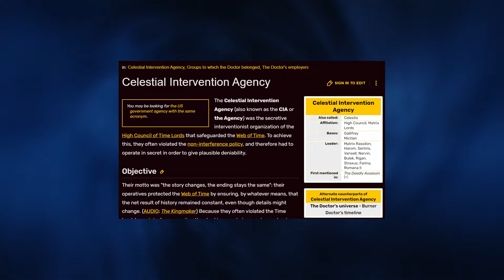So... What Was The Point Of The Pre Hartnell Doctors? - Doctor Who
Beginning with William Hartnell, fifteen actors have headlined the series as the Doctor. The transition from one actor to another is written into the plot of the show with the concept of regeneration into a new incarnation, a plot device in which a Time Lord "transforms" into a new body when the current one is too badly harmed to heal normally.

The fourteenth series of the British science fiction television programme Doctor Who is set to premiere on 11 May 2024, and is expected to air through to 22 June. It will be the fifth series led by Russell T Davies as head writer and executive producer and the first since his return to the show, having previously worked on it from 2005 to 2010. This series is set to be the fourteenth to air following the programme's revival in 2005 and will be the fortieth season overall. The fourteenth series was announced with Davies' return to the programme for its 60th anniversary in 2023 and beyond, with Bad Wolf becoming a co-producer for the series. The series is referred to in marketing and promotional material as "Season One" following the production changes and the acquisition of Doctor Who's international broadcasting rights by Disney+.

The series stars Ncuti Gatwa as the Fifteenth Doctor, a new incarnation of the Doctor, an alien Time Lord who travels through time and space in the TARDIS, which appears to be a British police box from the outside. The Fifteenth Doctor was introduced in "The Giggle" (2023) through a "bi-generation", in which he split from his predecessor, the Fourteenth Doctor (David Tennant), rather than replacing him. The series also introduces Millie Gibson as the Doctor's newest companion, Ruby Sunday.

The series, which was preceded by a Christmas episode on 25 December 2023, will consist of eight episodes, which have been directed by Julie Anne Robinson, Ben Chessell, Dylan Holmes Williams, and Jamie Donoughue. Alongside Davies, who wrote six of the episodes, the writers include Kate Herron, Briony Redman, and former showrunner and head writer Steven Moffat. Filming began in December 2022 and concluded in July 2023. It was the first series to be produced at Wolf Studios Wales following the move from Roath Lock Studios for the preceding anniversary specials.

Auditions for the role of the Fifteenth Doctor started in December 2021, assisted by casting director Andy Pryor. Davies was interested in casting "new talent" and someone "younger", with most of the actors who auditioned under the age of 30. There was also no limit on gender and background, with auditions held for men, women, and one non-binary actor. Pryor said that when casting the Doctor, "you always want someone unexpected... an actor who contrasts with what's gone before yet still brings those essential qualities that the Doctor has". Ncuti Gatwa was the final candidate to audition for the role. Davies said that the production team "thought [they] had someone and then in he came and stole it", describing it as "the most blazing audition". Executive producer Phil Collinson stated that Gatwa "did things with that I'd never seen an actor playing Doctor Who do".

On 9 January 2023, the BBC announced that Aneurin Barnard would appear as the mysterious Roger ap Gwilliam, and that Jemma Redgrave, having reprised her role in the previous series would continue to appear as Kate Stewart during the fourteenth series. On 20 January 2023, further casting announcements from the BBC revealed that Anita Dobson and Michelle Greenidge would appear as Ms Flood and Carla Sunday. On 3 April 2023, it was announced that Jinkx Monsoon would play a major antagonistic role in the series, called "Maestro". On 5 May 2023, it was announced that Jonathan Groff would play a key role in the series. On 24 May 2023, the BBC announced that Indira Varma would join the series to play The Duchess. On 7 June 2023, Bonnie Langford was announced to be reprising her role as Mel Bush for the series. On 15 June 2023, Lenny Rush was also announced, to play a "mysterious" character named Morris. Alexander Devrient will reprise his role as Colonel Christopher Ibrahim.